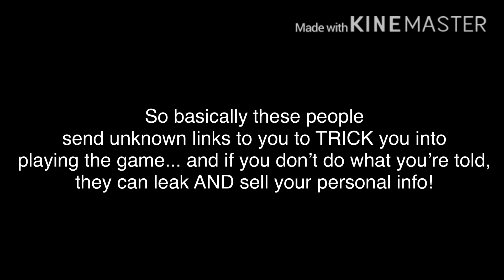Let’s talk about the BLUE WHALE CHALLENGE!!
I don’t really feel like explaining it myself... so imma just take it from the discord server

BLUE WHALE CHALLENGE  Some of you may have heard about this challenge going around. If not, this challenge is very dangerous and I advise that you DO NOT take any part in this. It could put you, your family or even your friends in extreme danger. To be more specific, this challenge is a game where over the course of 50 days, the person who was challenged has to do some form of self-harm and the final challenge is committing suicide. Please understand that this is very dangerous and you should NEVER-EVER enter this challenge. Once you fall for it, you cannot get back out. We're not completely sure about this part but if you try to get out once you're in, they can get your personal information (IP address, street address, etc.) and may even arm you themselves. (leak/sell if you won't do as you're told)  To protect yourself, never open any DMs on any platform if the user is Johnathan Galindo (it could be a troll but it is better to ignore any signs related) or if they have a goofy profile picture. If you get a link from something called popcorn carnival or any RANDOM links, DO NOT click it. It is a trick to get you into the game. The best thing you can do right now is to block or ignore any suspicious people that are in your DM. We're not sure if they're on Discord or not but the challenge is happening in (ig/twt).   note: the creator of the game was arrested but was only put in jail for 3 years. however, maybe there are still some co-workers under him that would continue its project/progression to lead people in.

So here you go... stay safe Comrades!